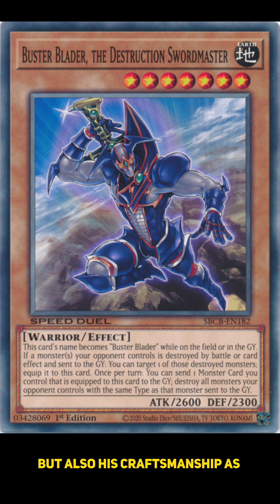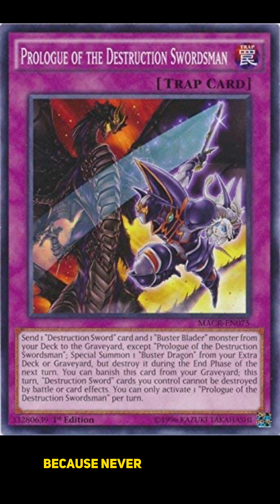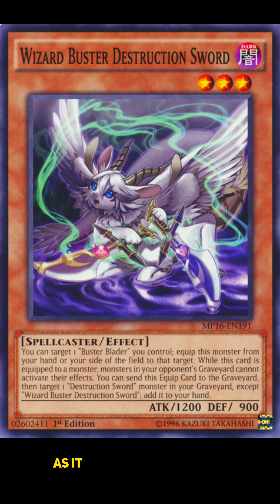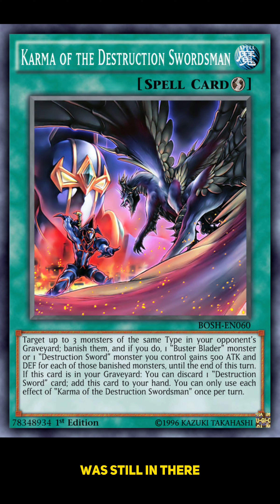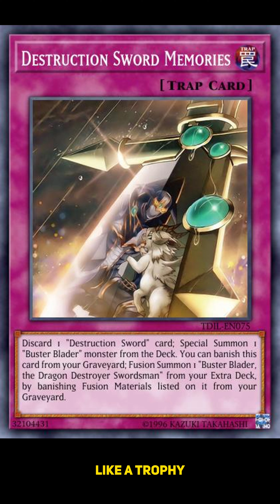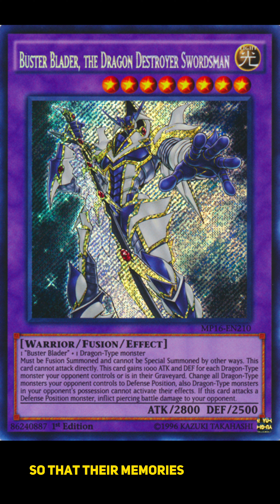Yu-Gi-Oh! Lore Explained: Buster Blader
I fell in love with this card during the Battle City Ark lol